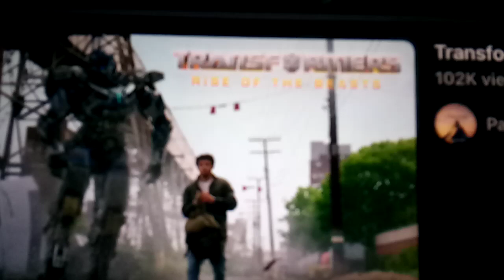It's Super Bowl Special (Another Transformers Rise of the Beasts)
2.12.23 on NFL Super Bowl game (Chiefs Vs Eagles) On Fox